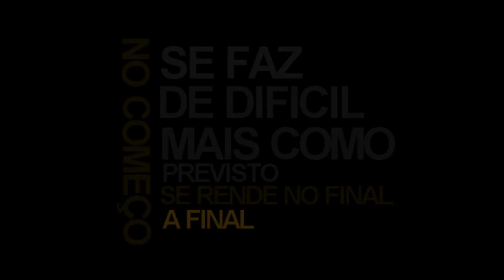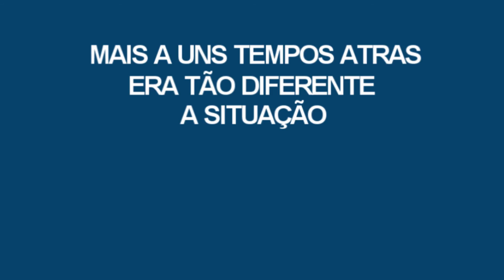MC Kinho Boladão - Ainda Me Lembro (Lyric Vídeo) Prod. Dj Lekinho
Artista: MC Kinho
Produção Musical: Dj Lekinho
Videomaker: Alison Diego

           AGENDE SUA PRODUÇÃO
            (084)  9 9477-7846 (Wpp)